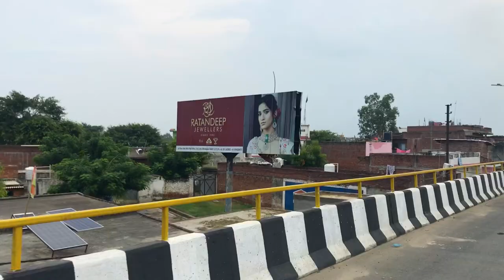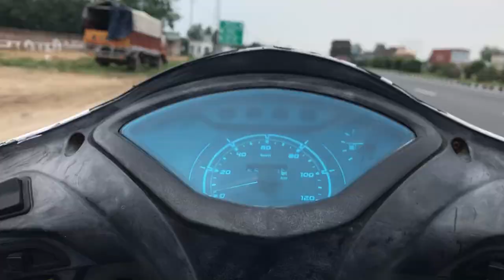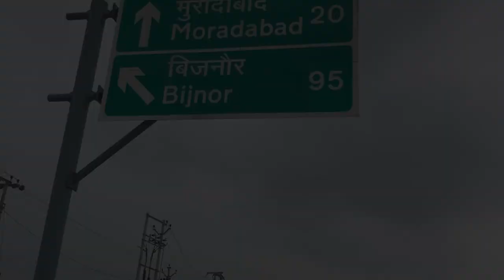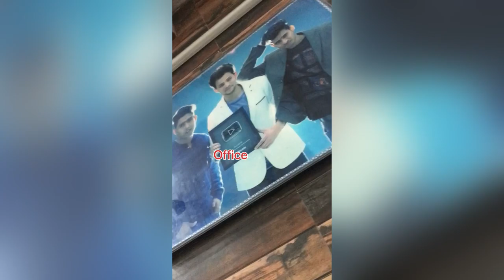Beech Raaste Mai petrol Khatam Ho Gaya😥 /Moradabad Vlog(MDA)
ME and my friends visit herbal park Mda moradabad .so we made this vlog for fun and we all gain an amazing experience during this vlog.